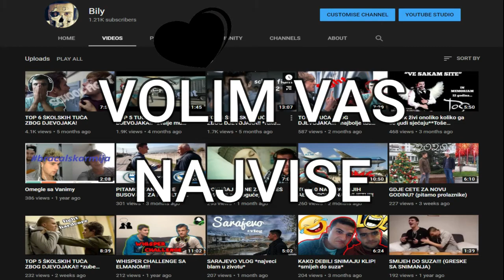SHOTGUN MAESTRO! //shotgun challenge//